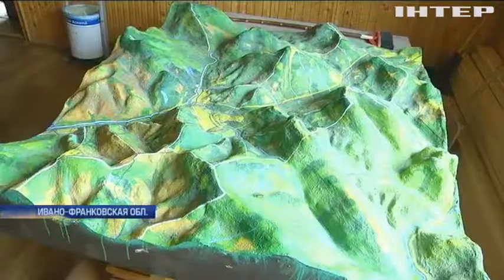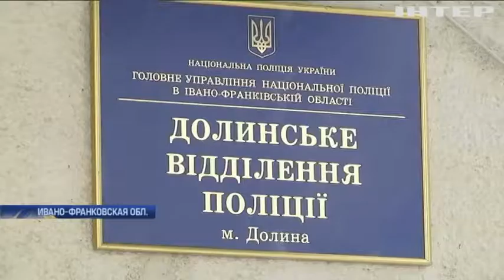Кто заинтересован в вырубке леса в Прикарпатье